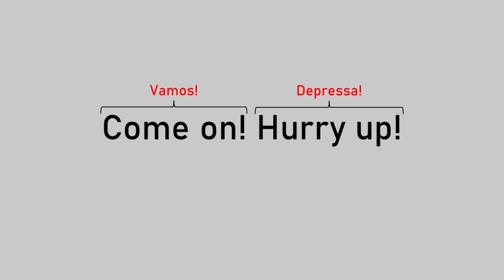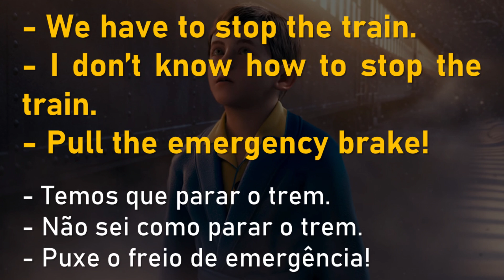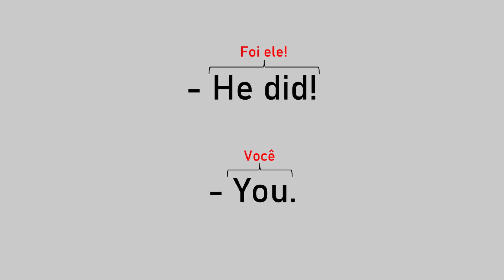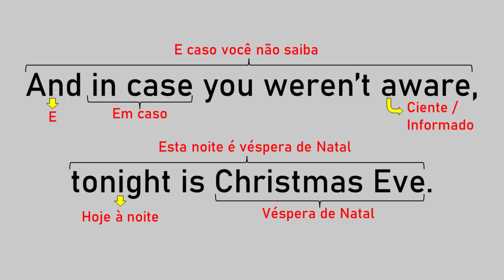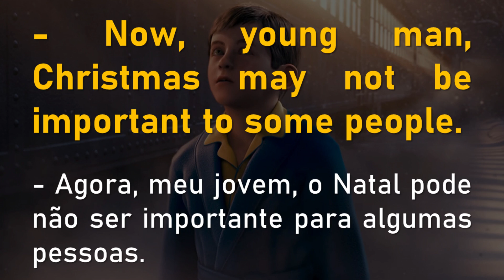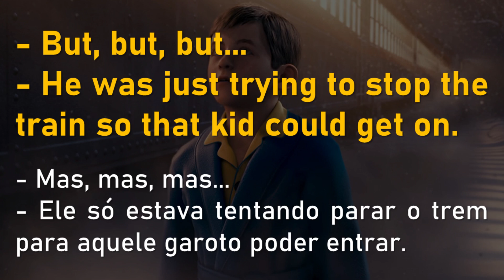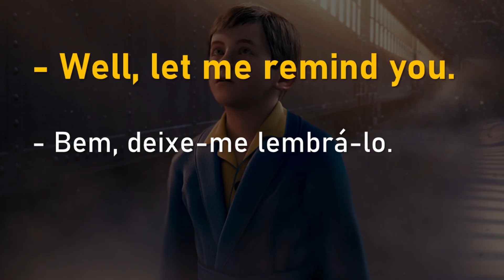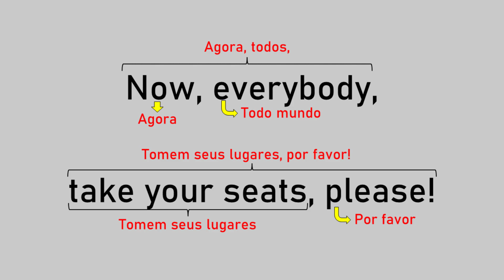Aprenda Inglês com O EXPRESSO POLAR! - Inglês com Filmes!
Neste vídeo você irá aprender inglês com o filme "O Expresso Polar" (The Polar Express) de uma forma rápida, fácil, prática e didática. O vídeo é em formato de aula para ficar mais fácil o aprendizado. No vídeo também será ensinado vários vocabulários e expressões em inglês! É uma forma muito prática de aprender inglês sozinho!

Outros vídeos que possam te interessar:

Aprenda a Como Conjugar o Verbo na Terceira Pessoa do Singular (Inglês rápido e fácil)